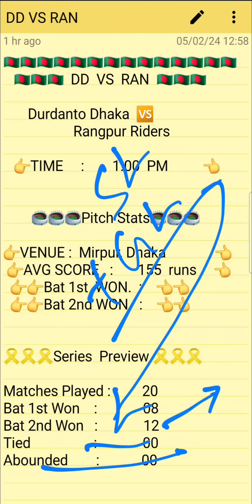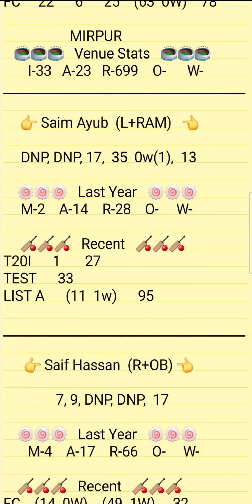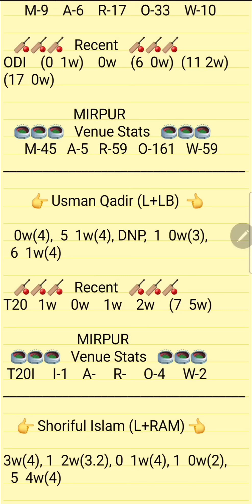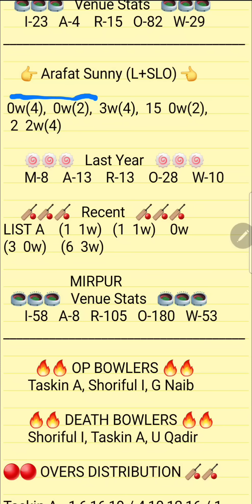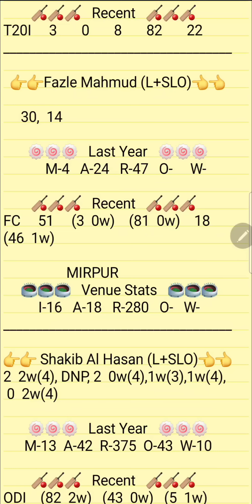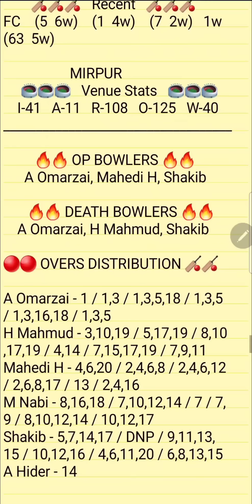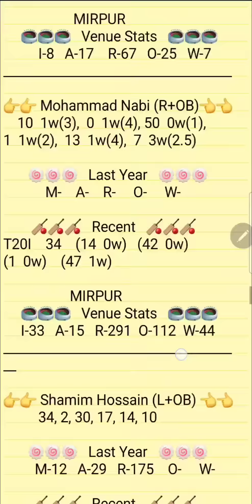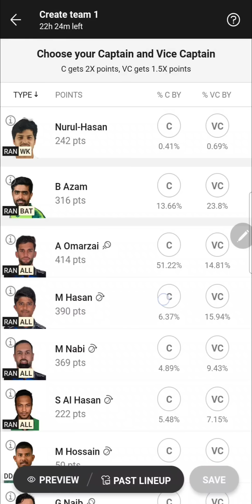Dd vs Ran Dream11 Prediction | DD VS RAN BPL T20 Dream11 Team 1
1.ABOVE VIDEO IS BASED ON MY OWN RESEARCH AND ANALYSIS, NOBODY IS FORCED TO PLAY OR BELEIVE IN MY VIDEOS, GO WITH YOUR INSTINCT

2. DREAM11 TAKES GREAT CARE TO COMPLY WITH ALL CENTRAL AND STATE LEGISLATION IN INDIA TO ENSURE THAT USERS ARE FULLY PROTECTED.

PREDICTION
ANALYSIS
PREDICTIONS
DD VS RAN
DD VS RAN DREAM11
DD VS RAN DREAM11 ANALYSIS
DD VS RAN MATCH PREDICTION
DD VS RAN PREDICTION
DD VS RAN GAME OF 11
DD VS RAN MATCH TEAM
DD VS RAN TODAY'S TEAM ANALYSIS
DD VS RAN T20 MATCH
DD VS RAN T20 TEAM
DD VS RAN MATCH
DD VS RAN TEAM
DD VS RAN TEAM ANALYSIS
DD VS RAN TEAM PREDICTION
DD VS RAN TODAY'S MATCH
DD VS RAN BPL T20
DD VS RAN T20 PREDICTION
DURDANTO DHAKA VS RANGPUR RIDERS
BPL T20 CUP
BANGLADESH PREMIERE LEAGUE T20

PITCH REPORT
MATCH PREDICTION